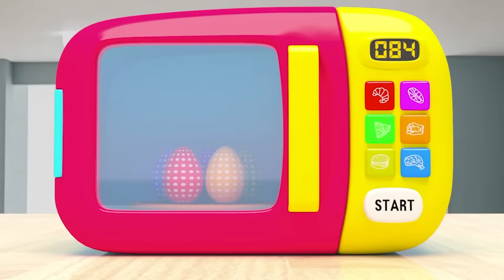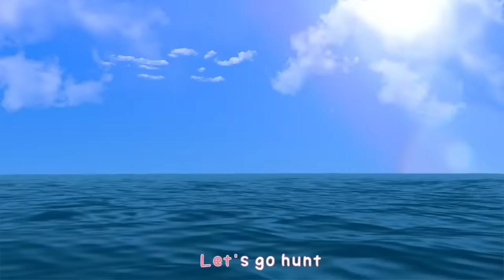5 Colors with Nursery rhymes English Song For Kids | Wash your hands No Virus!! | Super Lime